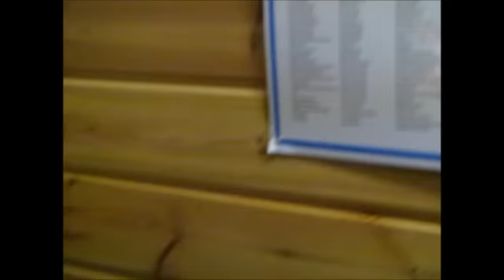20.8.2015 Lehdistötilaisuus Ankkurit - Sotkamo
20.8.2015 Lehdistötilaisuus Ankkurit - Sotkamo